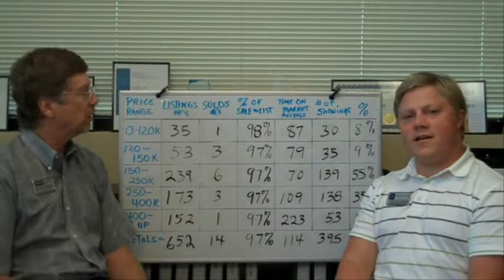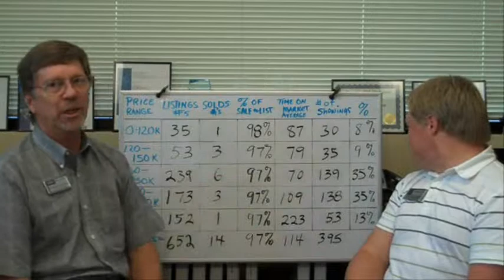Rockwall Real Estate Update - August 23-29 2010 - Episode #181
Evan and Richard of The Matteson Group review and discuss August 23-29th, 2010 in the real estate market in the Rockwall and Heath Texas areas.

Current Properties for Sale: 652 homes
Sales: 14
Sale Price to List Price: 97%
Average Days on Market: 114 days
Number of Showings: 395

Coldwell Banker Apex, Realtors
Your trusted real estate advisors providing a joy filled experience!